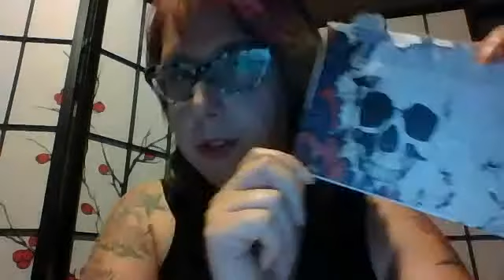Blockit RFID Card Protectors